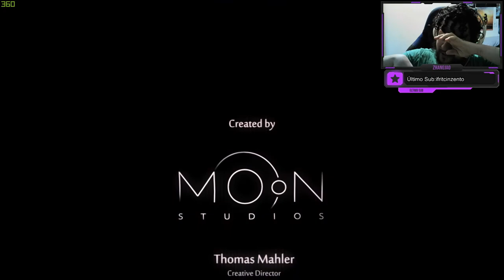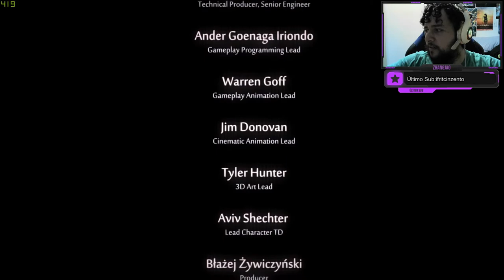ÚLTIMO CONFRONTO COM GRITO! - Ori and the Will of Wisps #8